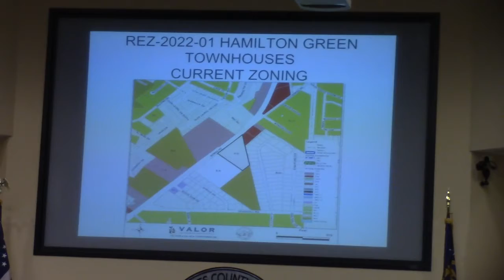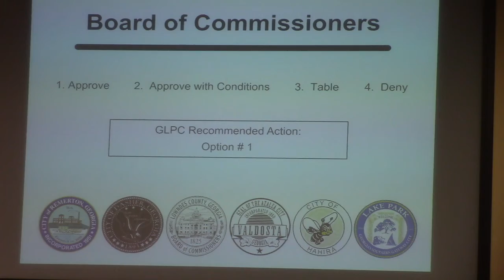5a. REZ-2022-01 Hamilton Green Townhomes, Bemiss Rd., 0145D 006A, 7.32ac @ LCC Regular 2022-02-08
Unanimously voted down: Miller Bridge Road subdivision @ LCC 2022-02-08
Lowndes County Commission Regular Session, Valdosta, Lowndes County, Georgia.